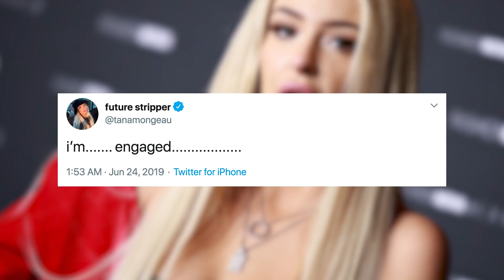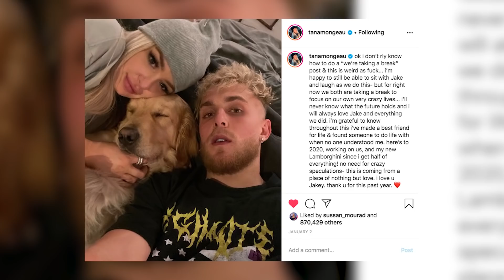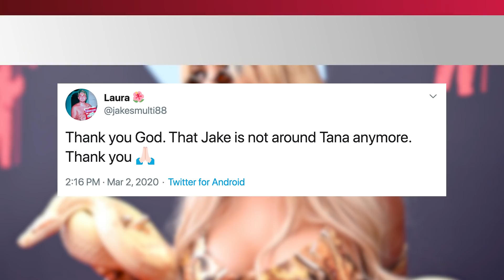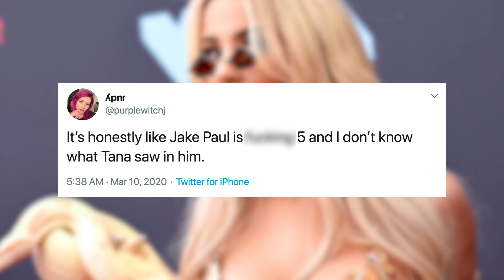Tana Mongeau Spills The TRUTH Behind Jake Paul Breakup!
In the latest episode of her MTV reality show, Tana Mongeau gets real about all the drama that led to her split from Jake Paul.

If you’ve been following along the wild ride that’s been Tana Mongeau and Jake Paul's relationship, you know that it has been pretty confusing since day one. But now, months later, we’re finally getting some answers.

In case you needed a little refresher, Tana and Jake started dating in April of last year and were engaged by her 21st birthday, which was just a couple months later in June.

There was a lot of back and forth about whether or not these two were legit or if they were just together for clout.